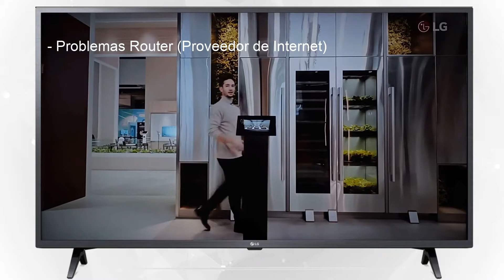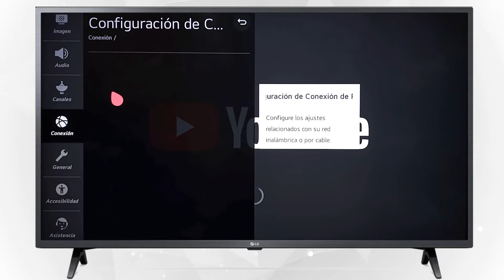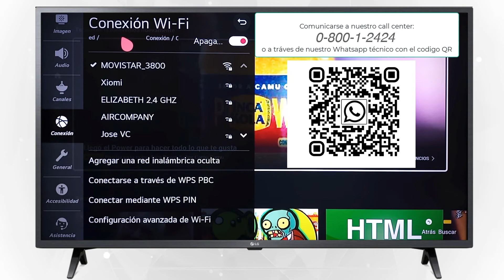LG Servicio - TV - Activar Wifi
Como activar Wifi en WebOS 5.0, cuando no tengas acceso a internet